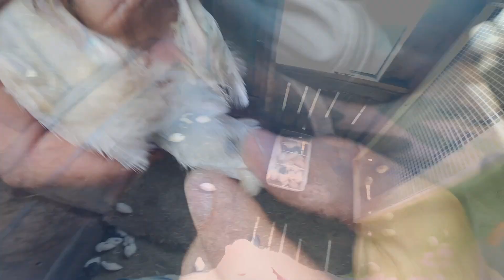Lindudele nisu. Kuidas vahet teha emasel ja isasel vutil? Oravatele käbisid korjama.